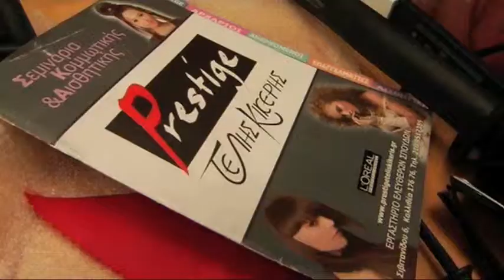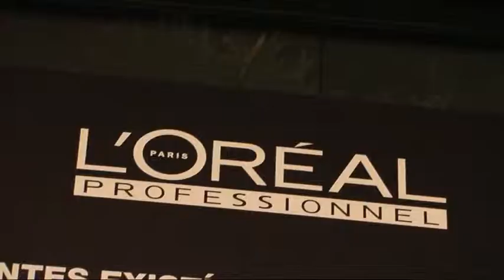Prestige Rebirth Collection 2010 |P9P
director & d.o.p. |yeoryios k tantos
producer |dimitris kolovos
editor |spiros lambropoulos
production |plan9produce